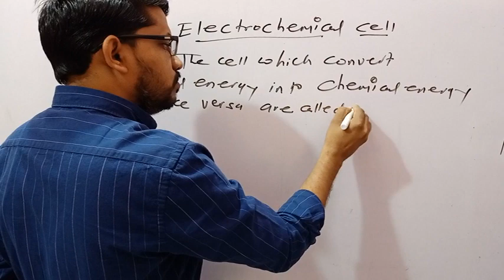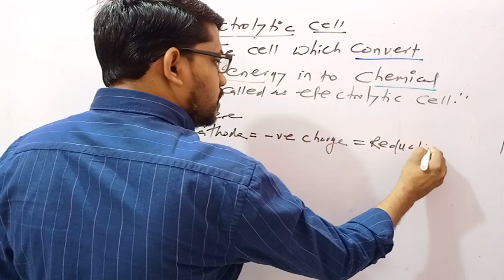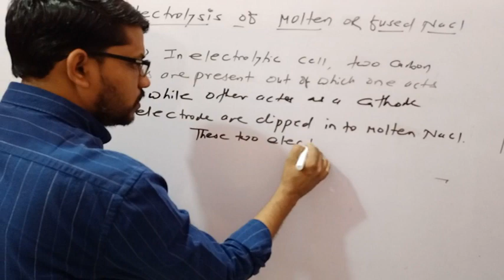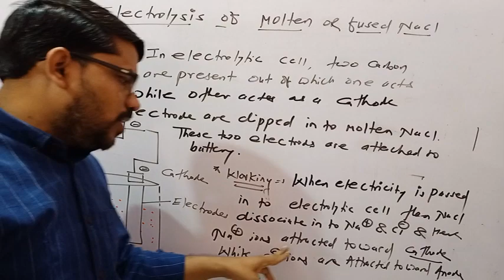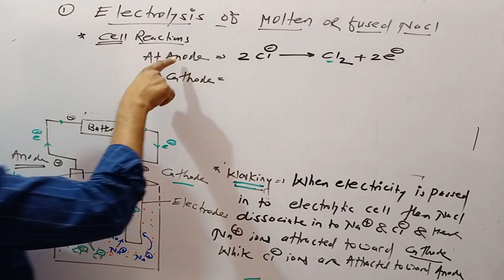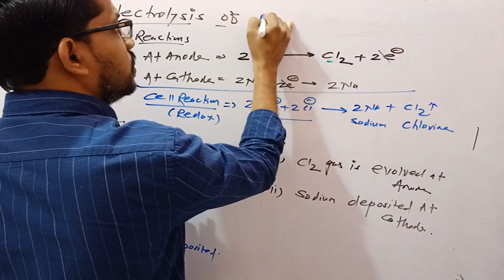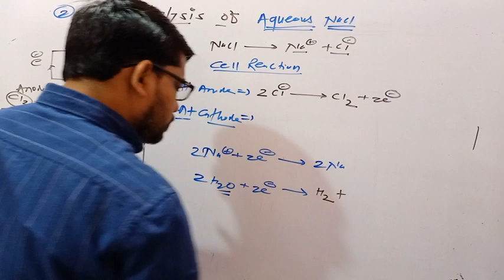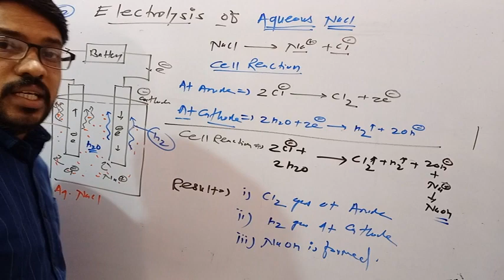ELECTRO-CHEMISTRY 01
ELECTROLYSIS  OF FUSED NaCl and Aq.NaCl